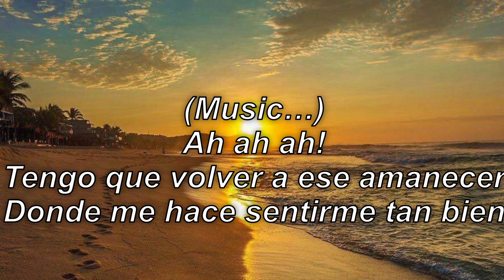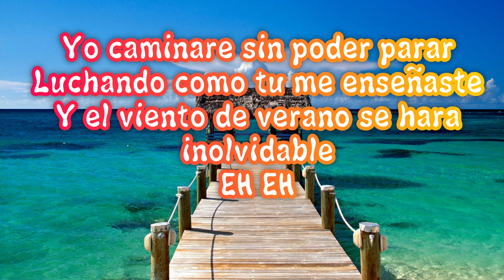Aurana Cherry - VERANO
*LETRA VERANO*
Tengo  que volver a ese amanecer,
Donde me hace sentirme tan bien;

Volver a respirar en la orilla del mar,
La brisa del calor de verano notar,
Volver a poder tocar,
El aire al caminar,

Volver a despertar en aquel lugar;
Quisiera retroceder a ese unico hogar
Entre los brazos de una nota particuar,
Quisiera volver para poderte abrazar,
Donde mis miedos se puedan derrumbar;

Yo caminare sin poder parar,
Luchando como tu me enseñaste,
Y el viento de verano se hara,
Inolvidable, EH EH!